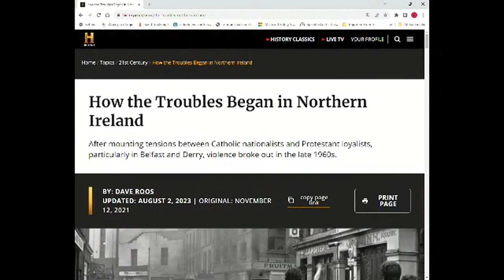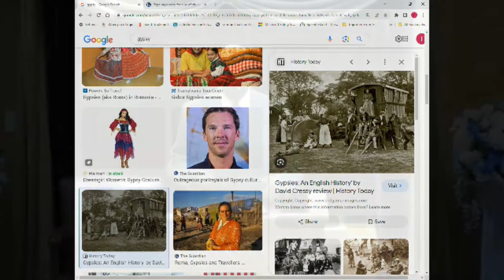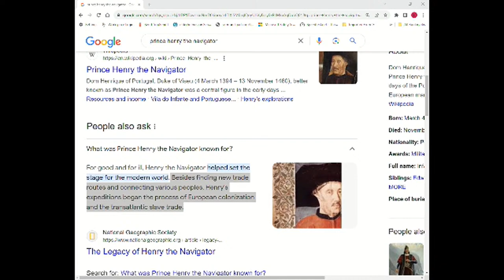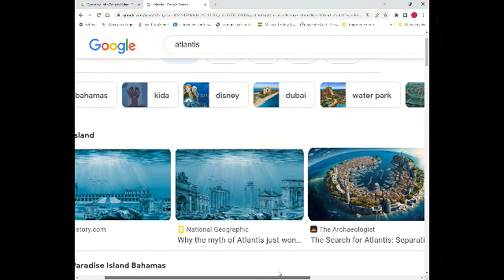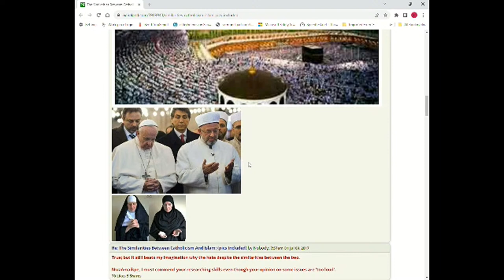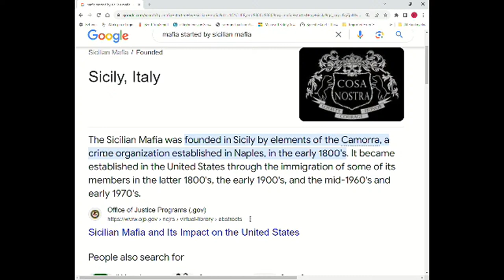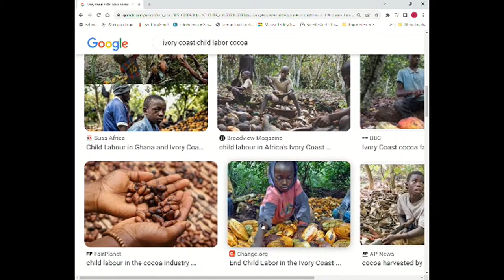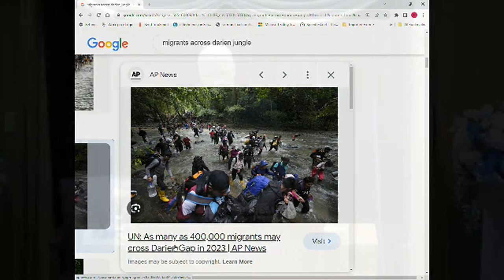Friday Night Bible Study "His-Story"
Speaker: Pastor John Massey